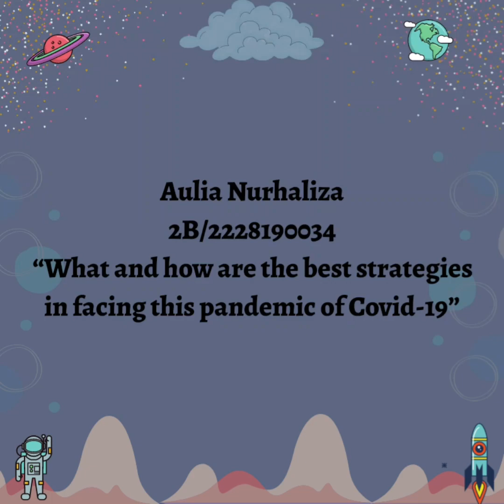Aulia Nurhaliza Speech "What and How are the best Strategies in fancing this pandemic of Covid-19"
Video Speech about Speech "What and How are the best Strategies in fancing this pandemic of Covid-19"
Aulia Nurhaliza
2B